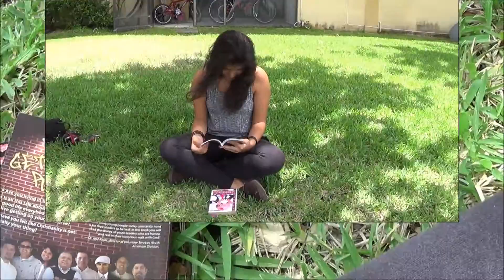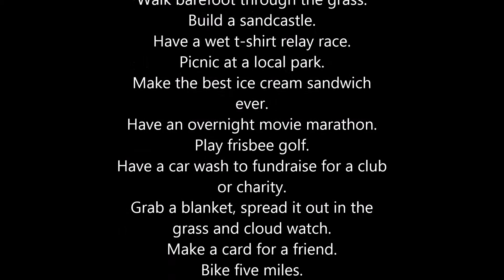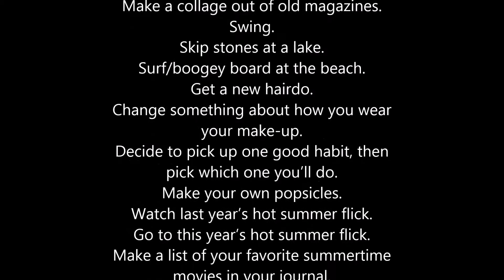Things to do in summer when bored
Im a little late guys but i hope you enjoy my video and you guys get to do some of these things.